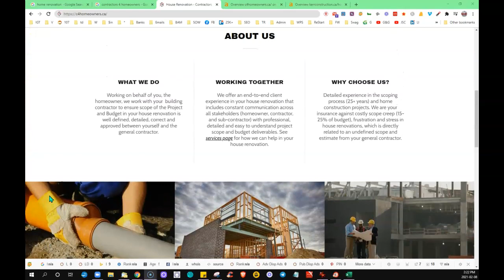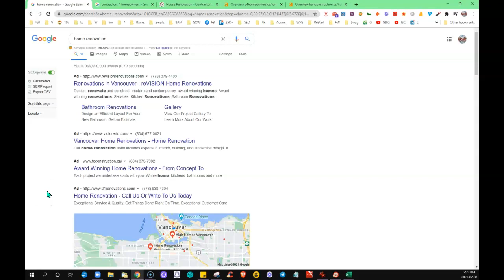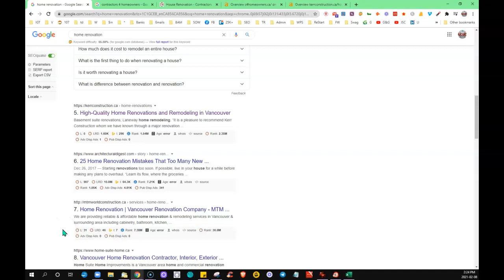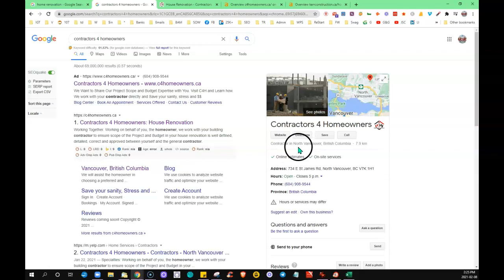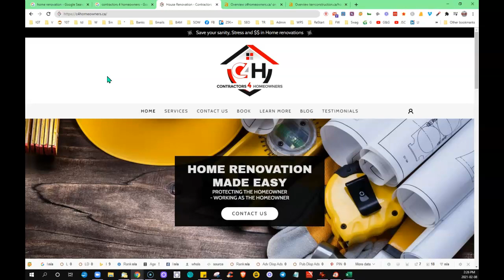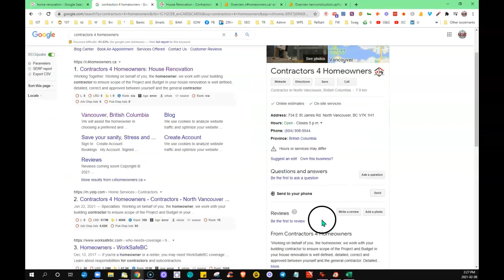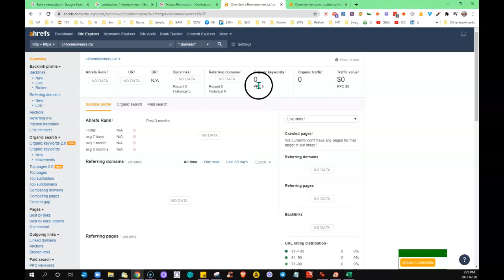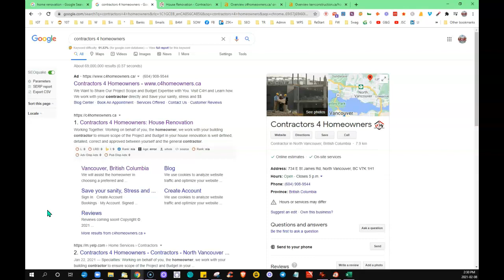Contractors 4 Homeowners - Website Review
Home Renovation Consultant